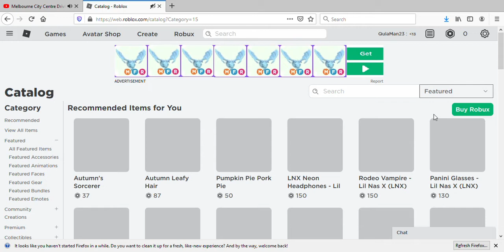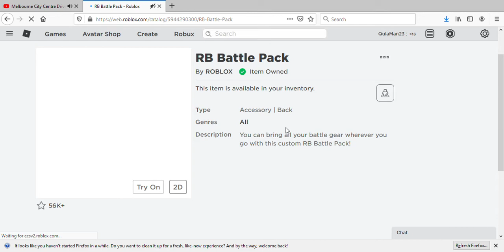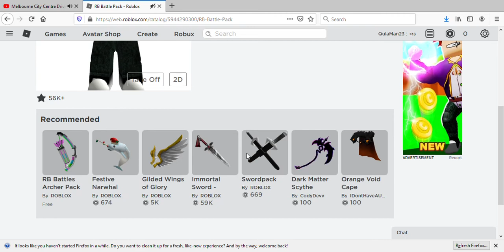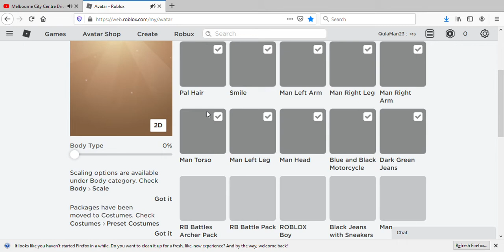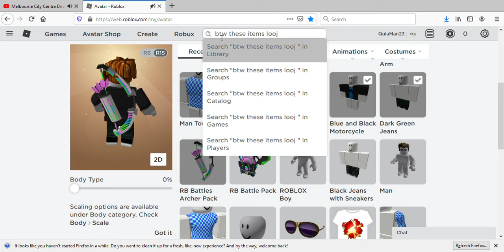new FREE roblox items!!! (Im sorry but they are Now Offsale sorry)